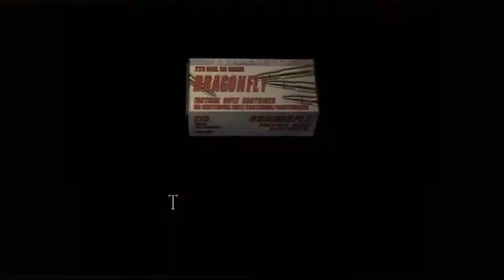Resident Evil 4 #48 - REFERÊNCIAS!!!!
quem sabe, sabe